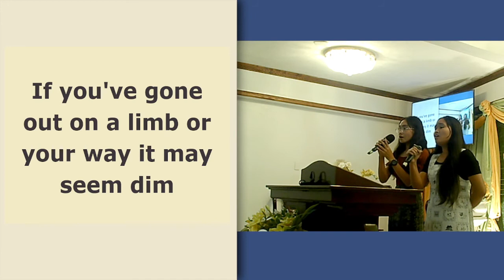Casting all your care | Mabolo Bible Baptist Church